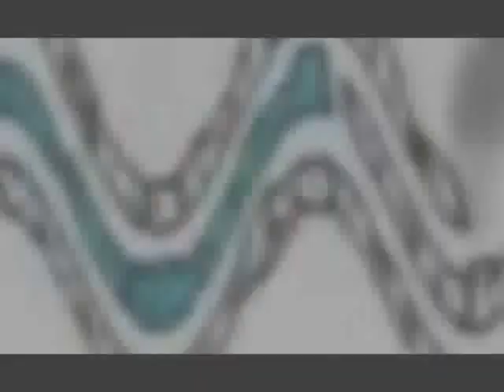Veg Replacement Tennis Overslept Round 5